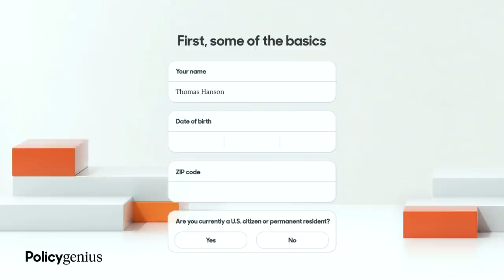Custom High End Shower Tile | So Easy A Handyman Can Do It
If you can read a tape measure you can install tile.  Watch The Handyman do it.
To start comparing quotes and simplify insurance-buying, check out Policygenius .

The mallet Spin Doctor tile leveling.  Make sure you get the right size New laser New laser pole

Banjo drywall tool.
Fiberglass drywall tape
My fancy jumpsuit make sure you get size XL
My respirator
Waxfree toilet flange gasket

This is where It happens

Tool belt suspenders

Suspender loops

table saw

Impact gun

Tape Measure

Tool Vest

Utility Knife

Mini nail puller

PVC pipe cutter

Cell phone

Cordless multi tool

Wood glue

Work shoes

Cordless angle grinder